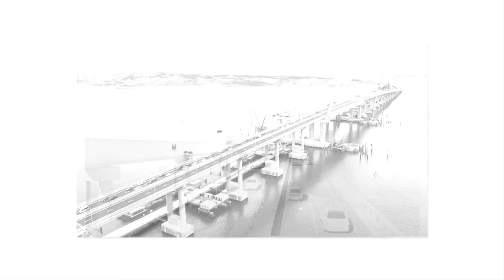На Украине рассказали о «главном предназначении» Крымского моста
После возвращения Крыма в состав России в 2014 году многие «горячие головы» на Украине не могут смириться с мыслью о том, что полуостров потерян для Киева навсегда, и вынашивают причудливые планы возврата этой территории в состав Незалежной. По информации «Обозревателя», бывший вице-премьер АР Крым Андрей Сенченко считает, что после «деоккупации» переехавшие сюда россияне должны быть эвакуированы по Крымскому мосту.

По мнению Сенченко, тем, кто «незаконно» въехал из России в Крым, будет дан срок в две недели для того, чтобы они организованно при помощи «своего» Крымского моста покинули территорию полуострова. При этом неизвестно, получат ли они потом снова возможность посещать Крым – это будет на усмотрение украинского государства.

Они («колонизаторы») должны будут очень быстро и организованно выехать по своему мосту к себе на родину

– подчеркнул Андрей Сенченко, «раскрыв» таким образом для читателей украинского издания «главное предназначение» Крымского моста.

Экс-вице-премьер также уверен в том, что на полуострове сейчас было бы куда больше переселенцев из России, если бы Северо-Крымский канал и далее снабжал эти регионы водой. Сенченко полагает, что в последние годы в Крым заехало около полумиллиона российских граждан, а в случае более качественного водоснабжения на полуостров «завезли бы» до трех миллионов жителей России.